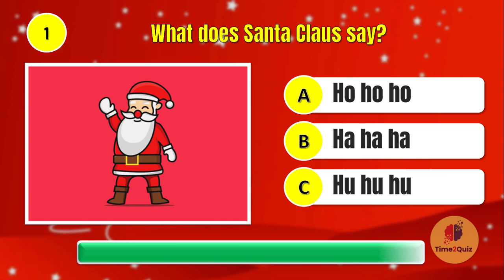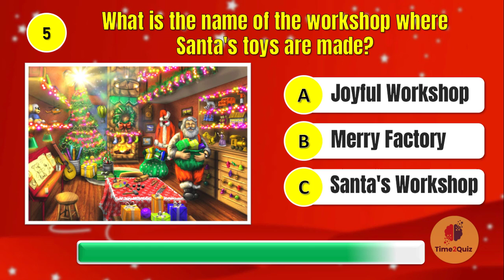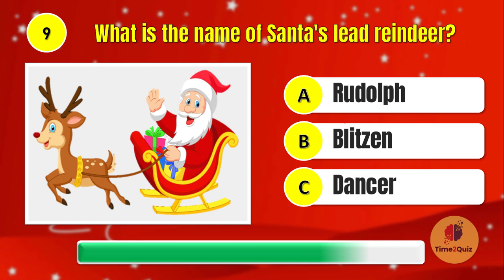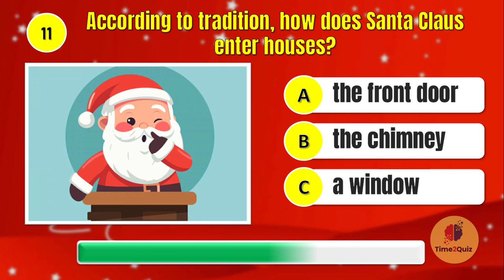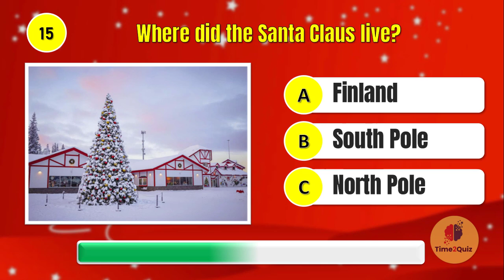🎅 Santa Claus Quiz | How much do you know about Santa Claus? | 15 Christmas Trivia Quiz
🎅 Santa Claus Quiz | 15 Christmas Trivia Quiz | How much do you know about Santa Claus?

Christmas Trivia Quiz -  Christmas General Knowledge Trivia Questions and Answers | Christmas Quiz 2023 | Test Your Christmas Knowledge.

Welcome to Time2Quiz Channel, where we bring you the ultimate Christmas Trivia Quiz! Get ready for a festive journey filled with 15 merry questions that will test your knowledge of all things Christmas. Plus, stick around for a special bonus question at the end of the video!